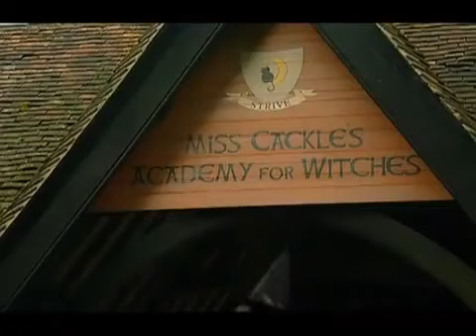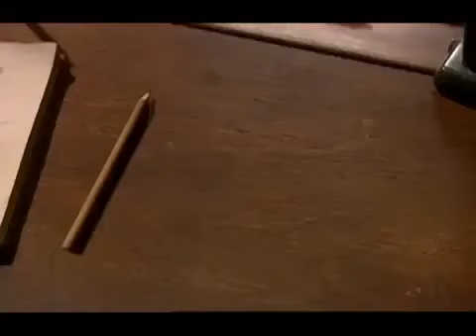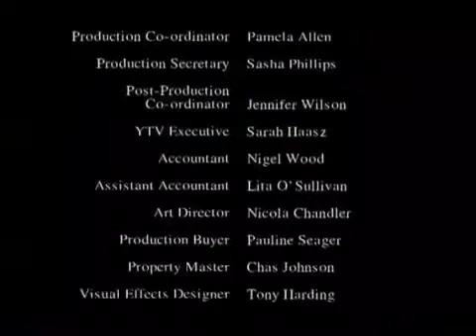Power Drill | THE WORST WITCH